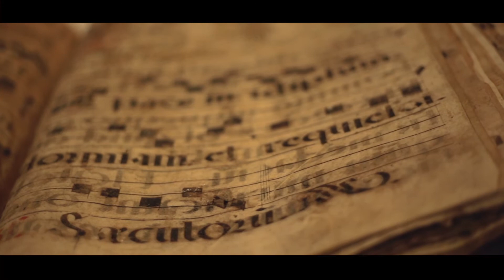TESOROS de QUITO, ECUADOR: San Francisco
Entre las impresionantes reliquias que guarda el Convento de San Francisco de Quito, se encuentran obras de Miguel de Santiago, Caspicara, Pampite, Bernardo de Legarda, entre otros genios de la Escuela Quiteña. Algunas esculturas de santos están compuestas por cráneos reales, el caso del San Pedro del artista Padre Carlos.
Visitar el museo del Convento de San Francisco de Quito es obligatorio para satisfacer los más elevados sentidos de estética.